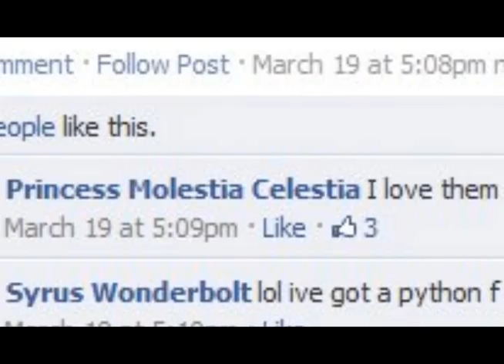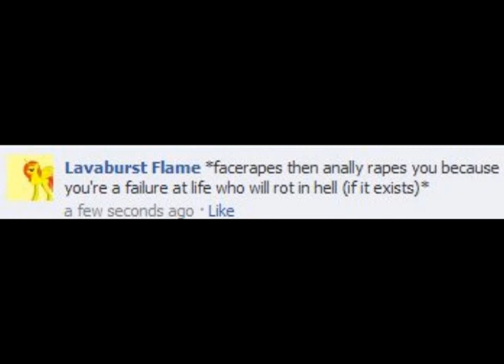Pony Roleplay Simulator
Two videos in one day probably isn't healthy.